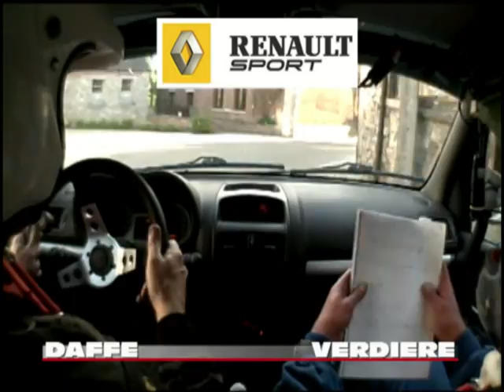ON BOARD 30ème Claudy Desoil Rally 2013 ES Fontaine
Equipage: Daffe -Verdière
RENAULT Clio RS Gr-N
27 général et 1er de classe 3
Fontaine Boucle 4